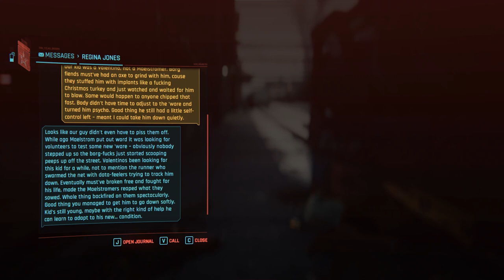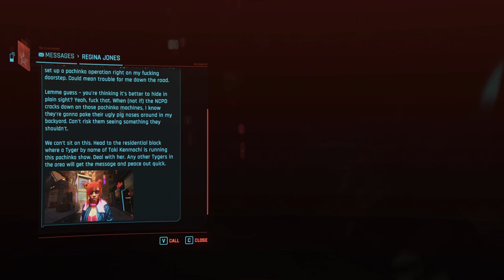A crisis of (build) faith - Cyberpunk 2077 - Nomad Male V - Ep 3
I'm Smocks, an Australian civil marriage celebrant, so I love love and I love playing video games. Join me for Episode 3 of a playthrough of Cyberpunk 2077. Male V with shotgun. Spec'd technical ability and body.